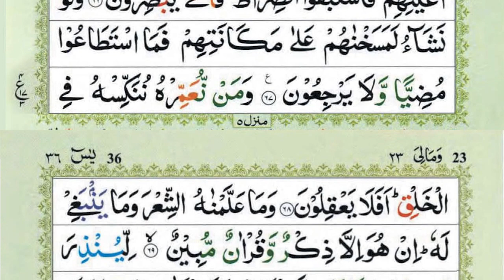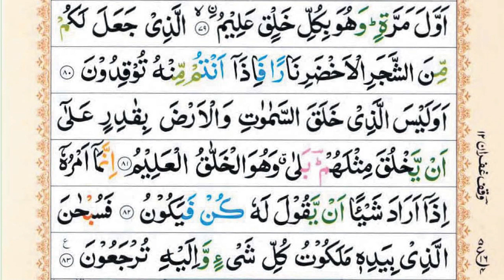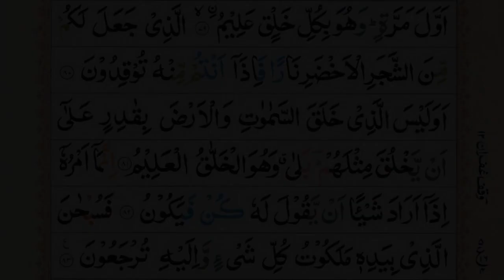Surah Yaseen | Yasin | Episode 173 | Daily Quran | Tilawat Surah Yasin | Yasin Full Surah